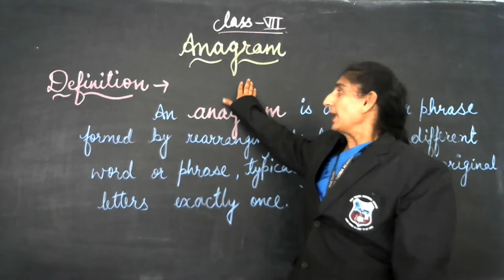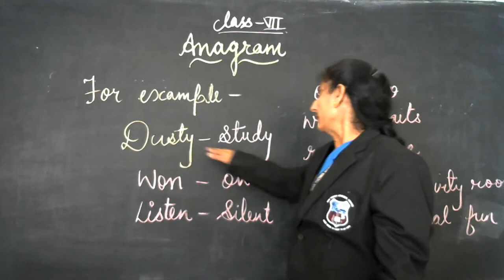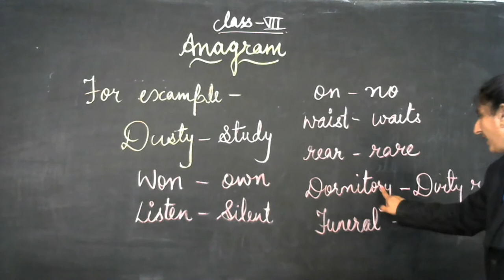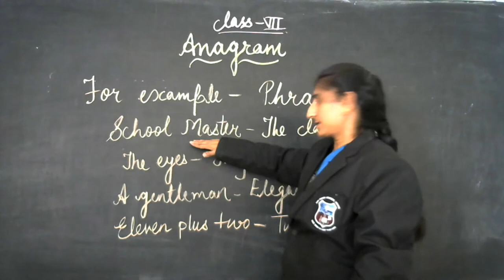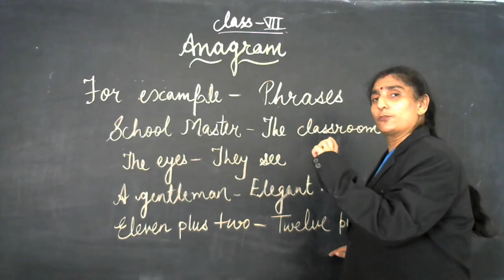CLASS : VII ENGLISH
TOPIC : ANAGRAM